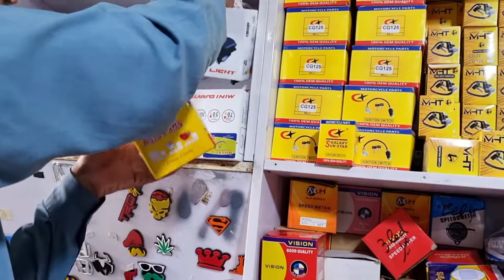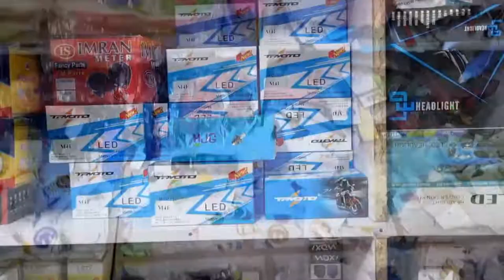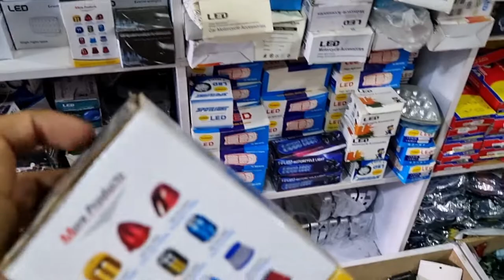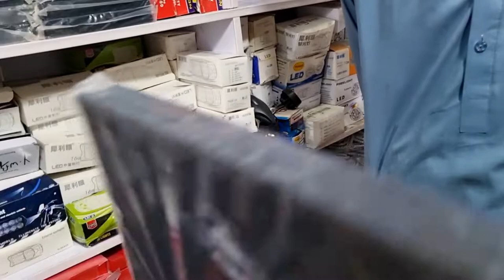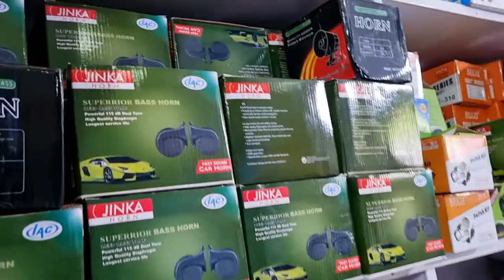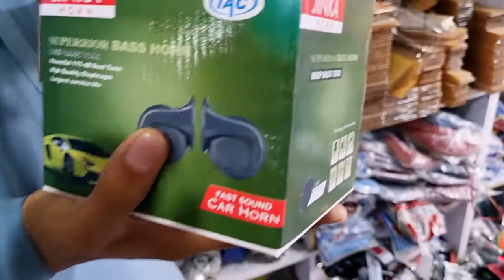Bike Modification Accessories in Wholesale Price Detail Review || Pak Moto